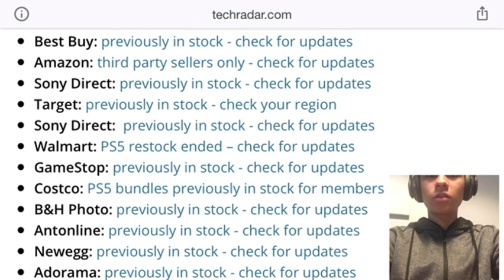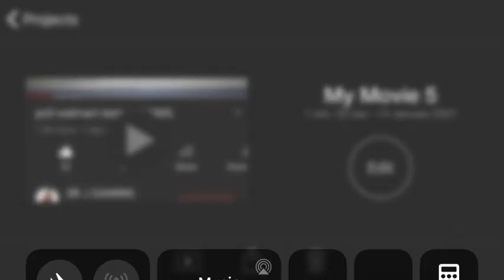ps5 stock confirmed US!